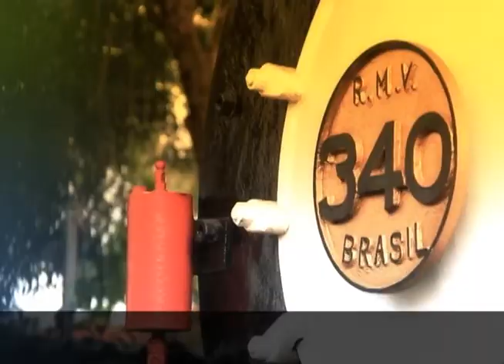Hino de Divinópolis 2012